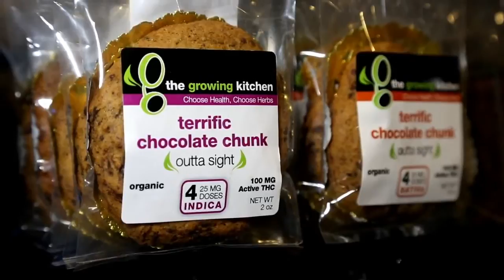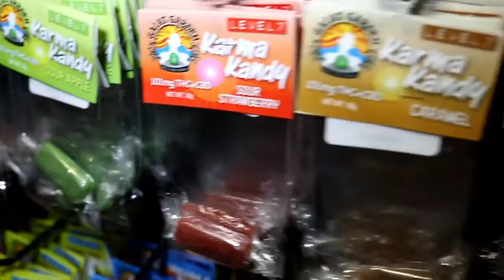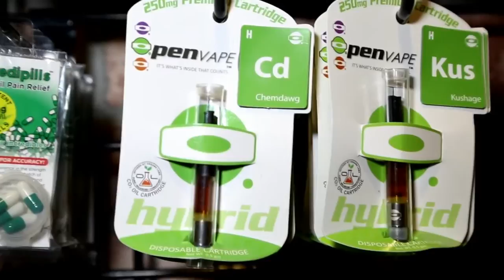Medical Marijuana Consultant from Denver Relief Consulting on "A MILE HIGH IN DENVER"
- find us on the web! DRC employee breaks down the variety of medical cannabis flowers, concentrates, vaporizers, and edibles that are available to patients in Colorado, as well as provides background on the industry.